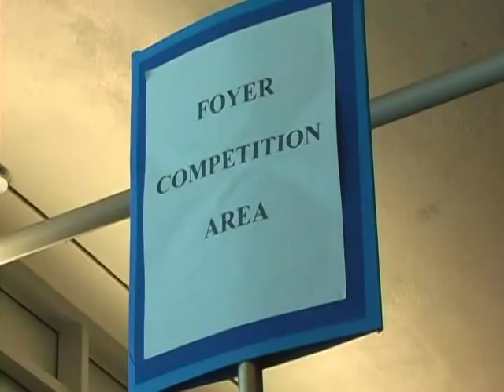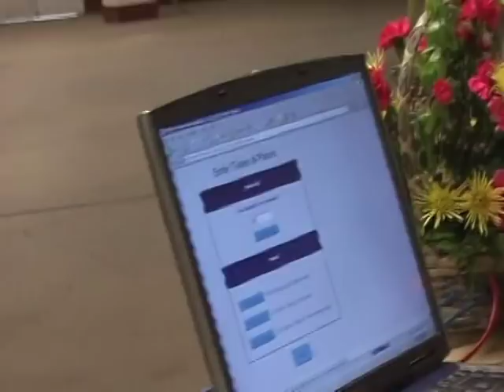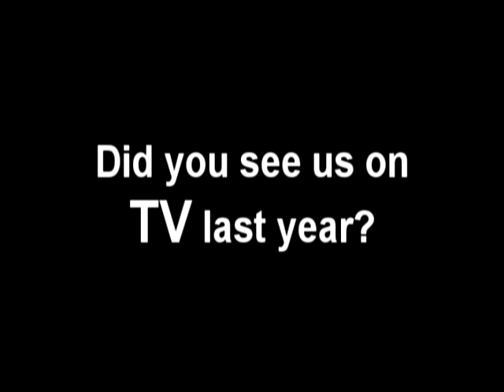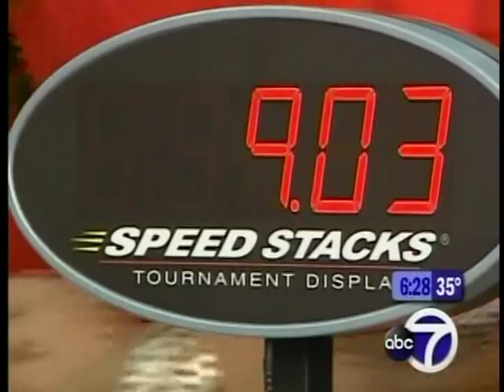2006 WSSA World Sport Stacking Championships Opening Video